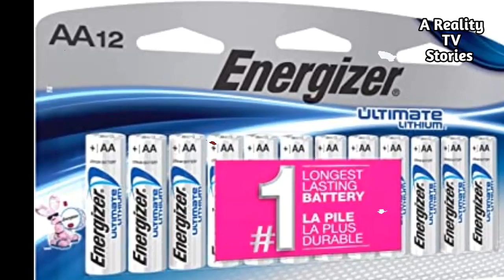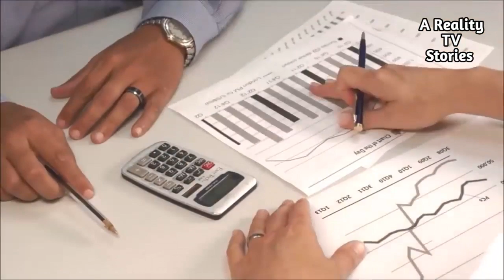Break The Glass And Get 3 Million Dollars | Brilliant Advertising Campaigns That Stunned Everyone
most 5 Mysterious Places in the World(dunaya kay 5 purisrar mukamat jahan insaan nahi ja sakta)

dunya ki ajeeb o gareeb lake jo andar jaata hai wo pathar ka ban jaata hai | magical lake

15 Lakh balloon festival | kaise 15 Lakh baloon ne Aik shaher main tabahi macha dee? in urdu hindi

Story of Hotel Influenza Hindi Urdu -they will pay you $3500 dollars to stay here| URDU KAHANI GAHAR

This Girl Was Popular 100 Years Ago Because Nobody Could Make Her Laugh | URDU KAHANI GAHAR

Kesy ak Paani K glass ne airplane ko tabah hony Se Bcha Lia  | Alrosa Airline | urdu kahani gahar

Cuba Country History | Ak Aysi Country Jahan Ak Doctor Ak Taxi Driver Hai | history of cuba

Tom Peters | the man who likes to dress up as a dog | human puppy | urdu hindi | Urdu Kahani Gahar

Christopher Knight Disappeared into the Forest and Was Not Be Seen For Another 27 Years URDU/HINDI